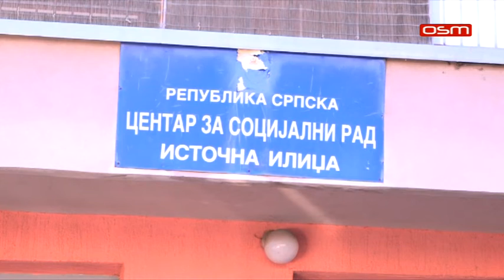PODJELA PAKETICA ISTOCNA ILIDZA, prilog OSM TV, 17.12.2019.